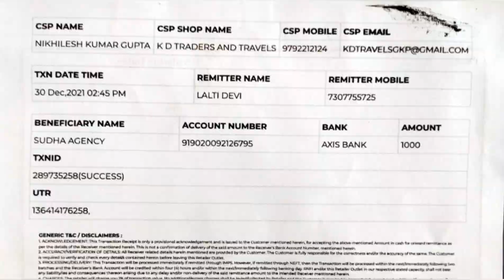Paid Sample Of Khada Masala Despatched to Gorakhpur, Uttar Pradesh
Paid Sample Despatched to Gorakhpur, Uttar Pradesh